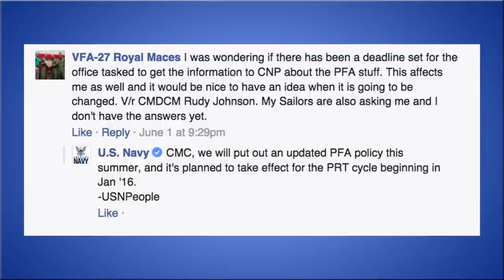WWR: CNP on Dual BAH, Joint Women's Leadership Symposium and an Enlisted Essay Contest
From this edition of the @USNPeople Weekly Wire:

1.) Navy to expand spots for sailors to take 3 years off
NAVY TIMES, Meghann Myers
The Career Intermission Program offers sailors a small portion of their base pay every month for up to 36 months. The program started small, with 20 billets each for officers and enlisted, but a new proposal on Capitol Hill would expand the program by 10 times.

2.) The new eval and fitrep rules: What you need to know
NAVY TIMES, Mark D. Faram
The evaluation system depends on evaluators, from work center supervisors to COs, accurately depicting the performance of subordinates. “If you don’t think someone is measuring up, you need to be brutally honest and upfront with those people, because one poor evaluation is not going to make or break someone’s career,” said Chief of Naval Personnel Vice Adm. Bill Moran.

From Naval Education and Training Command Public Affairs "We are empowering the command triads to choose the type of training relevant for their Sailors," said White. "They know their Sailors best and understand what training is needed to positively impact their lives, and to support their command mission."

NAVYLIVE, Navy Personnel Command Sailors who are getting ready to leave the Navy – you need to make sure your medical records are turned in to the proper medical treatment facility; they will provide you a copy. If you need some kind of treatment down the line for a service-related injury, the VA will have to verify your service. When your records are in place, they will have immediate access to your records and can get you the care you need.